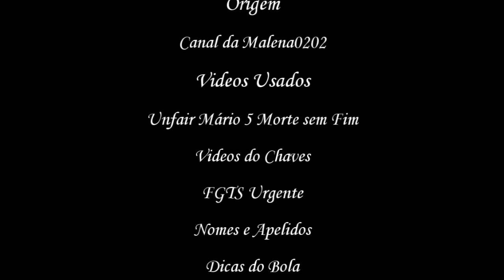Youtube Poop BR-Morrendo com o Mário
Trazendo mais um poop de gameplay pra vocês, dessa vez da amiga Malena, novamente dela jogando Unfair Mario, fiz novamente dela com esse jogo porquê me deu vontade.
Dessa vez Malena enfrenta...terríveis perigos, como buracos fundões, espinhos surpresa, bichinhos, e pedras que caem em cima de checkpoints.